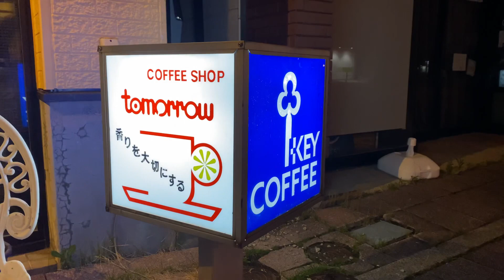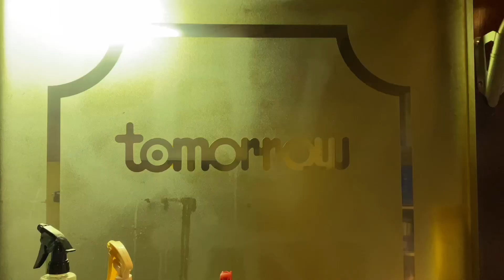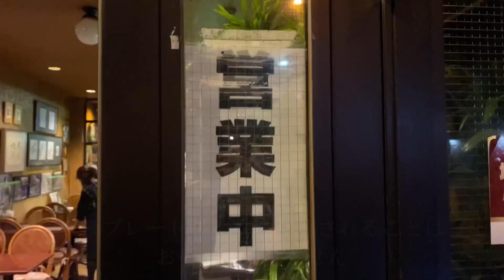移住CコシモトのVLOG【バズらないけど尊い。栗山町の日常】第2話「栗山町のなまらいいっしょ」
7/5夜に開催されたオンライン移住イベント「北海道移住したつもりオンラインツアー＆交流会」のために撮り下ろしたVLOGです！

北海道13市町の各移住コーディネーターが、わがまちの「なまらいいっしょ（＝イチオシ）」を動画でご紹介。
栗山町移住Cコシモトは、飲み会帰りにいつもお世話になっている「ツモロー」さんに取材敢行。
ママさんのキャラが際立つ最高傑作となりました。

これを観たら真夜中にカツカレーを食べたくなる…はず。